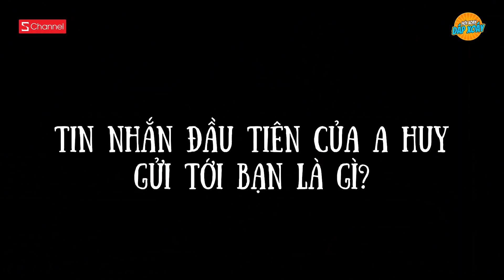Hé lộ tin nhắn các thành viên được sếp Huy gạ vào Schannel | HXDX